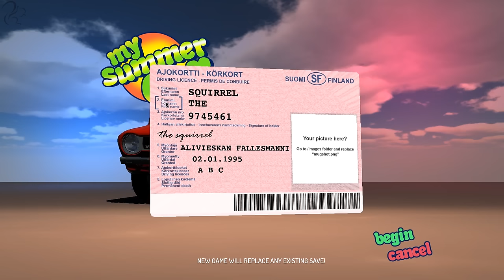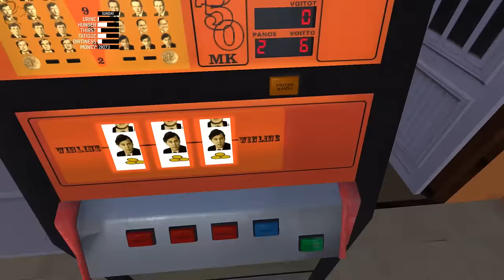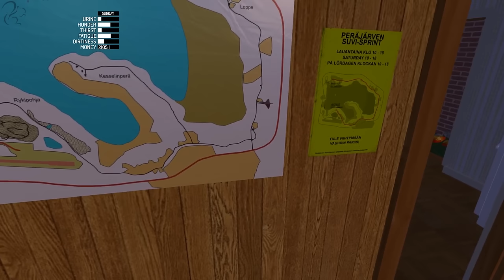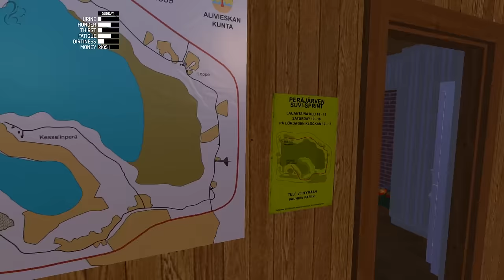My Summer Car - Episode 1 - Food Run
Starting out in My Summer Car. First things first - get the food in. We're going to need it for the long build ahead.